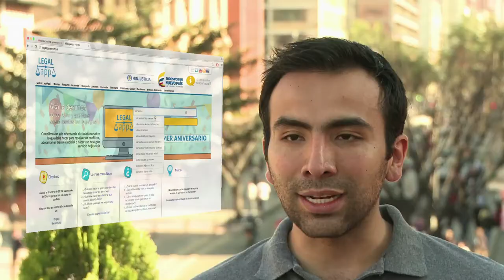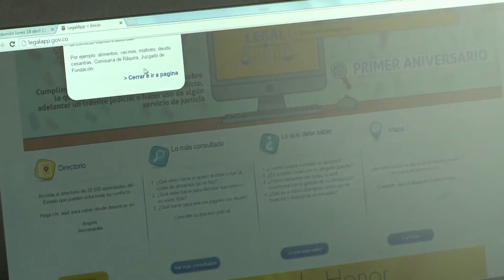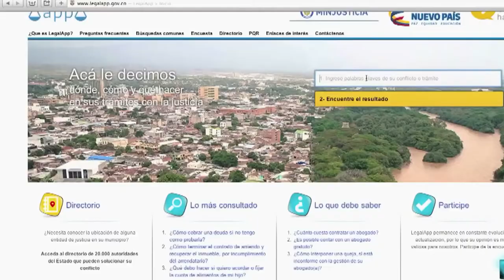LEGALAPP La ley al alcance de todos ViveDigitalTV C8 N2